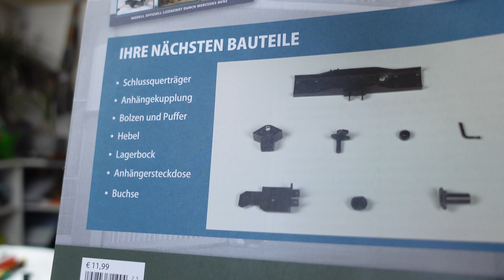Unimog 406 Mercedes Part 23